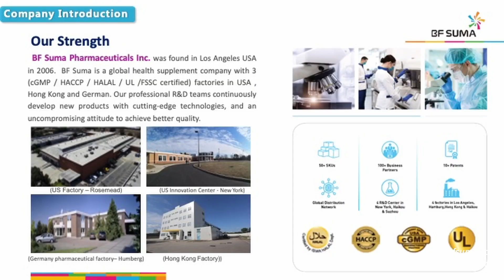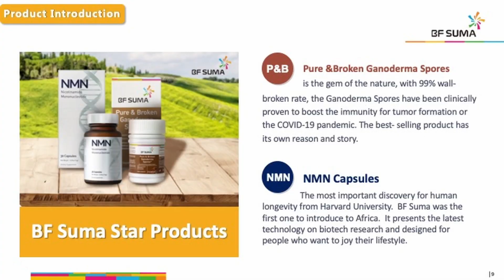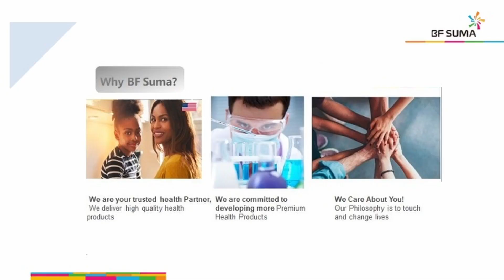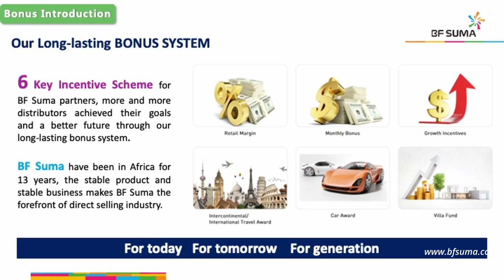TT Online Course: Company Profile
BF Suma Trainer Team Online Course
KE-Company Profile-Cyrus Methu